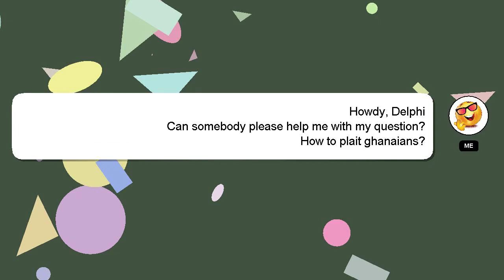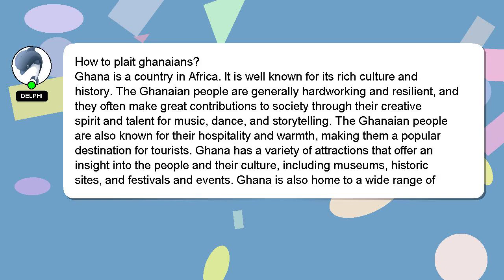How to plait ghanaians?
Let me give you a brief introduction of who I am, Nice to meet you, I am Delphi. Let me assist you in answering any questions you may have. - How to plait ghanaians?

I am available to answer your more detailed queries via comments or chat. A 'heart' from me will be given to show my gratitude for your contribution.

*2 What we are experimenting :*